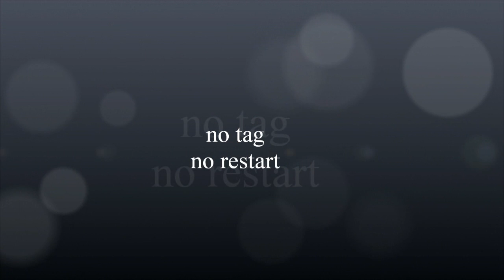Ride it - Raymond Sarlemijn - teach and learn with Anke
Choreo: Raymond Sarlemijn (12/2019), Music: "Ride it" by Regard,
32 count, 4 wall , improver line dance